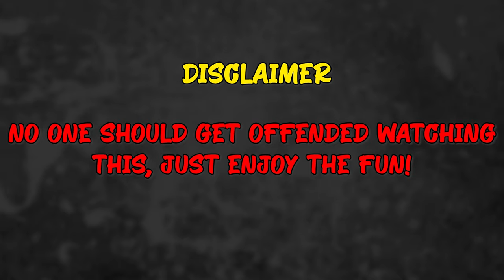Special Forces RAIDED this NIGHTCLUB | Ready or NOT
Four of our best mercenaries raided this nightclub in ready or not

I be streaming on Twitch so go ahead and leave a follow!